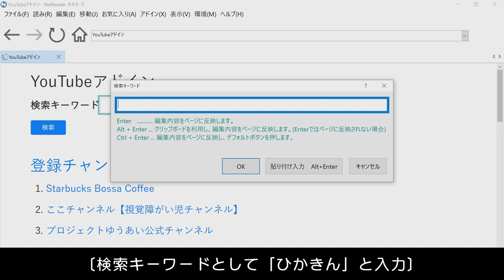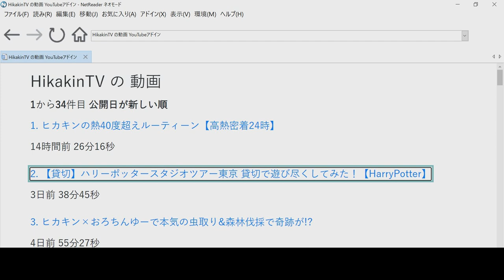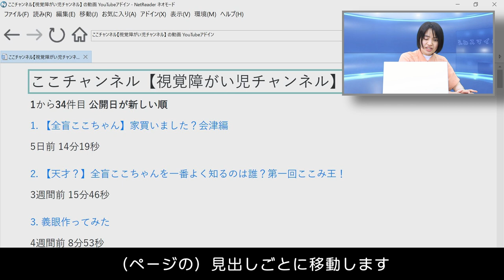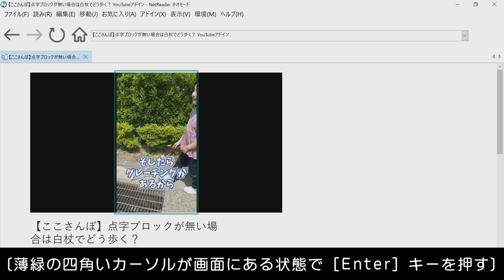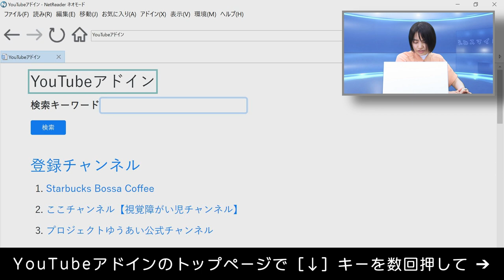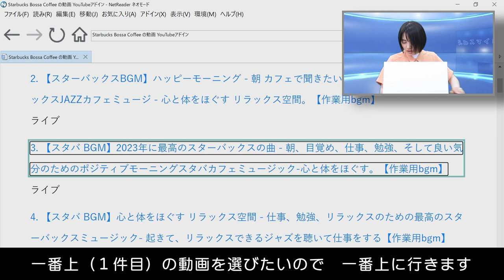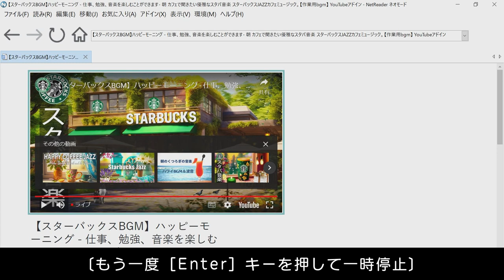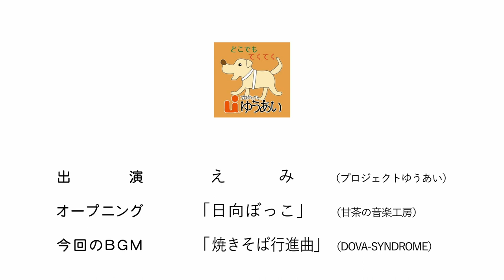えみスマイル！「ネットリーダーネオ」～⑩ ショート動画とライブ動画を視聴する～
（この動画は字幕付きでご覧いただけます。なお機能・内容は、2023年６月末時点のものです。）
　島根県松江市のNPO法人に勤務する「えみ」が、視覚障がい者に役立つ機器やソフトをご紹介しています。
　(株) 高知システム開発の視覚障がい者用ネット閲覧ソフト「ネットリーダーネオ」に関する動画を、2020年より９回お送りしてきました。この最近の変化や、新たに追加された機能について、新たに２回の動画をお送りします。
　第10回は、YouTubeのショート動画とライブ動画の視聴方法について説明します。

「ネットリーダーネオ」について詳しくお知りになりたい方は、メーカーサイトを参照いただくか、このシリーズの第１回からご覧ください。
・「ネットリーダー／ネットリーダーネオ」動画再生リスト

  0:00　オープニング
  0:26　挨拶、内容紹介
  0:58　「ネットリーダーネオ」とは？
  1:28　ネオモードについて
  2:15　「YouTube アドイン」とは？
  2:38　チャンネル内の動画一覧
  5:59　ショート動画を視聴する
  8:38　ライブ動画を視聴する
12:56　問い合わせ先のご案内
13:44　次回予告・エンディング

第10回「ショート動画とライブ動画を視聴する」（この動画です）
第11回「パスワードの書き出しと取り込み」

　NPO法人 プロジェクトゆうあい
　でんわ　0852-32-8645